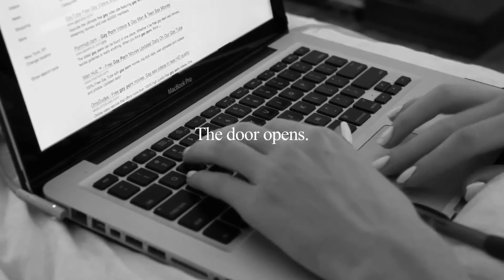ashleygoeller film3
Inspired by John Baldessari